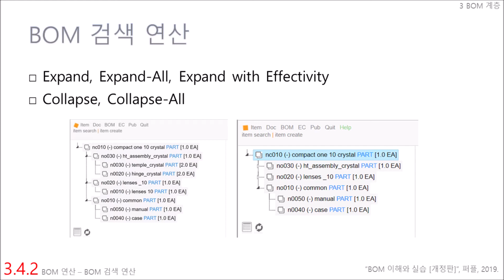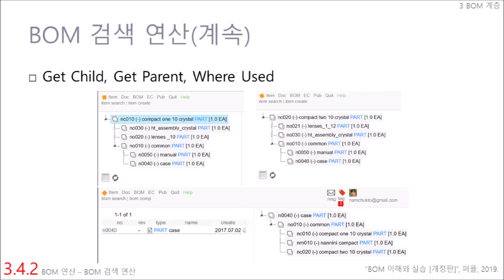030402 BOM 검색 연산